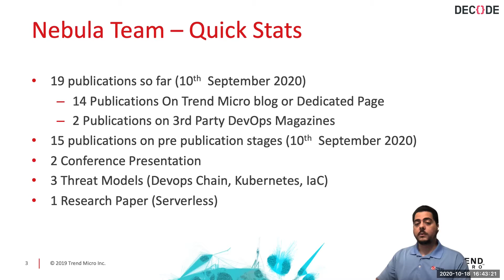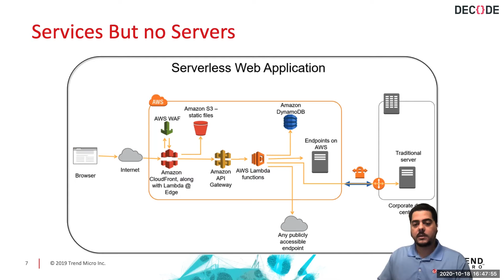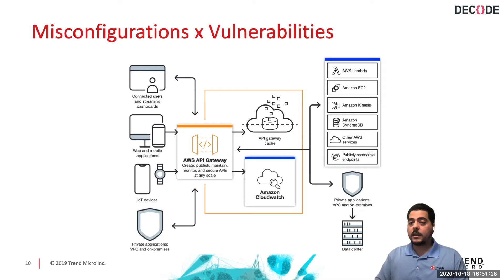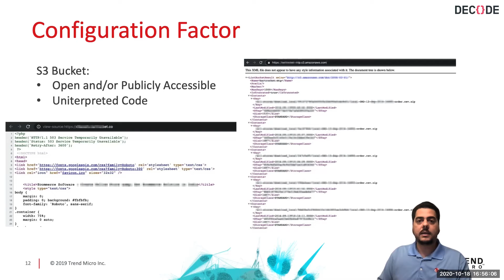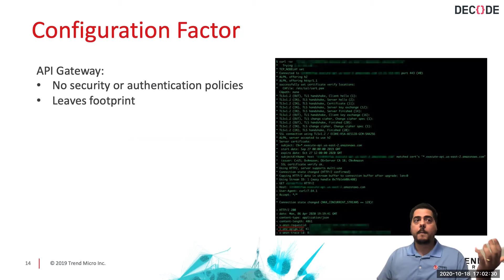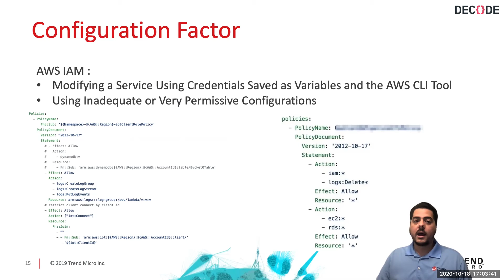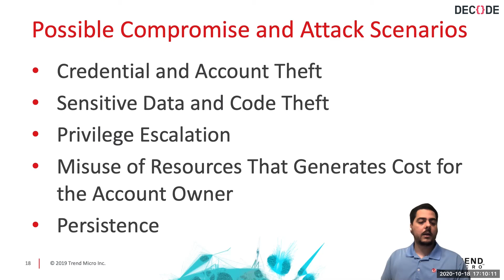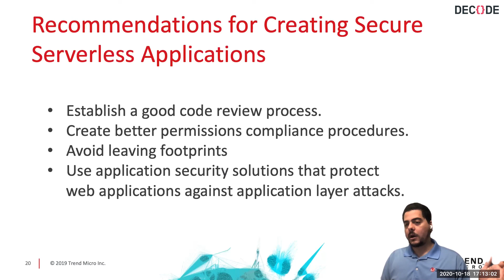Shedding Light on Security Considerations in Serverless Cloud Architectures by Alfredo Oliveira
Serverless computing is a kind of cloud computing execution model that enables enterprises to use the computational power of a cloud service provider (CSP). It allows enterprises to focus on building apps and core products, rather than using manpower to maintain and secure server infrastructure. However, serverless technologies are not immune to risks and threats.

This presentation aims to shed light on the security considerations in serverless environments and help adopters in keeping their serverless deployments as secure as possible. It will be focusing on services offered by AWS, which has the widest range of offerings available in the serverless services market.

Alfredo Oliveira is a Security Research Leader at Trend Micro, with over 10 years of working experience in the cybersecurity industry. He specializes in open source software, reverse engineering, malware analysis, honeypot deployment, data analysis, and, recently, container research.